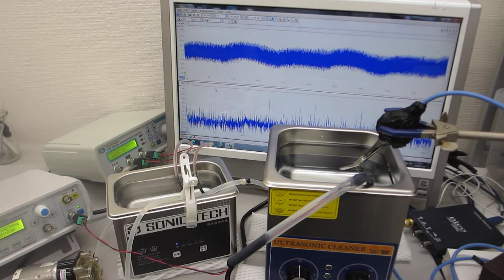１００ＭＨｚ以上の超音波伝搬状態を利用可能にする超音波洗浄器（超音波システム研究所）